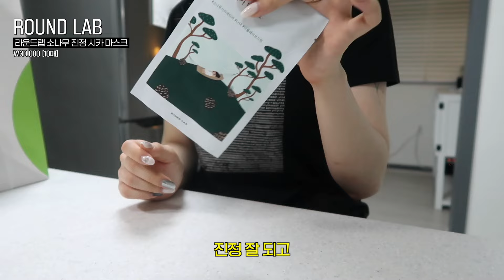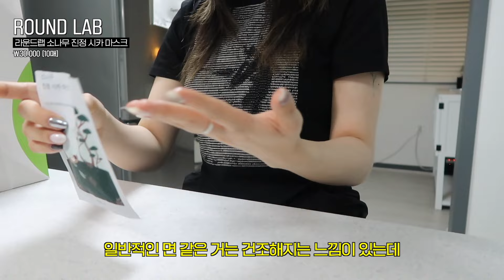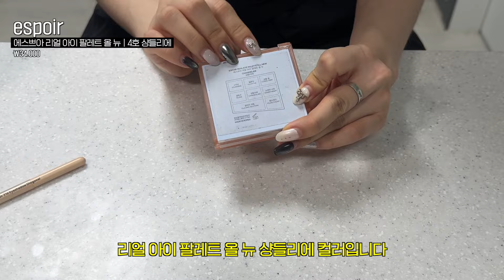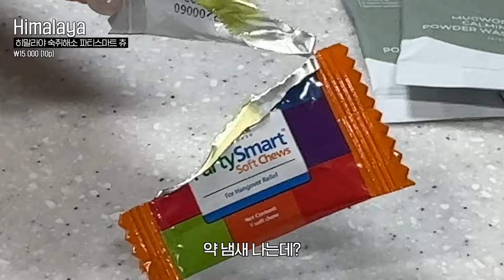찐-인생템들만 35가지🔥찐보부상 파우치 털기💬수부지 스킨케어.여름쿠션 추천.모공 파우더 팩트.웜톤 립추천.속눈썹 영양제.하이라이터.MZ 숙취해소제.무화과 우디 섬유향수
반갑습니다! 화니입니다! 정말 또 오랜만에 파우치털기 해봤습니다! 여러분들이 항상 매번 좋아해주시는 콘텐츠라! 그래도 나름(?) 주기적으로 갖고 옵니다 *_* 오늘은 수부지 스킨케어 추천템들부터 인생쿠션 추천! 여름 모공 파우더 추천~ 등등,,, 정말 아이템이 너무너무 많아서 줄 세우기도 힘들 정도…! 아무쪼록 편집 매우 오래걸렸다면쒀,,, 재밌게 봐주시고 우리는 다음 영상으로 만나요💙

𝐏𝐑𝐎𝐃𝐔𝐂𝐓𝐒 𝐈𝐧𝐟𝐨𝐫𝐦𝐚𝐭𝐢𝐨𝐧° [가격=정가 기준]
엠퀴리 코어 파워 퍼스트 에센스
M_CURIE CORE POWER FIRST ESSENCE
₩75.000 [250ml]

에스네이처 아쿠아 스쿠알란 세럼
S.NATURE AQUA SQUALANE SERUM
₩21.000 [50ml]

메이크프렘 인테카 수딩 크림
make p:rem Inteca™ Soothing cream
₩32.000 [80ml]

라운드랩 소나무 진정 시카 마스크
ROUND LAB PINE CALMING CICA MASK SHEET 10ea
₩30.000 [10매]

스킨1004 마다가스카르 센텔라 히알루-시카 워터핏 선 세럼 SPF50+ PA
SKIN1004 MADAGASCAR CENTELLA HYALU-CICA WATER-FIT SUN SERUM
₩19.000 [50ml]

톤핏선 비건 노세범 선스틱 SPF50+/PA
TONE fit SUN VEGAN NO-SEBUM SUN STICK
₩21.000

정샘물 에센셜 스킨 누더 쿠션 | 라이트 SPF50+ PA+++
JUNG SAEMMOOL Essential Skin Nuder Cushion
₩45.000

투쿨포스쿨 픽싱 듀 쿠션 | 2호 웜 아이보리
TOO COOL FOR SCHOOL Fixing dew Cushion | NO.2 Warm Ivory
₩36.000

어바웃톤 블러 파우더 팩트 | 2.5 아이보리
ABOUT_TONE. BLUR POWDER PACT | NO.2.5 Ivory
₩14.000

주디돌 하이라이터&컨투어 | 02 웜톤
JUDYDOLL HIGHLIGHT & CONTOUR | 02 Warm
알리익스프레스 할인가 1만 원대

세잔느 내추럴 매트 쉐이딩 | 01 라이트 브라운
CEZANNE Natural Matte Shading | 01 Light Brown
₩15.000

에스쁘아 리얼 아이 팔레트 올 뉴 | 4호 샹들리에
espoir REAL EYE PALETTE ALL NEW | NO.4 Chandelier
₩34.000

토니모리 애교 빔 글리터 라이너 | 02 로즈 골드
TONYMOLY LOVELY BEAM GLITTER LINER | 02 ROSE GOLD
₩13.000

퓌 올트임 듀얼라이너 | 01 린넨애쉬
fwee All-twin DUAL LINER | 01 LINEN ASH
₩17.000

퓌 올트임 듀얼라이너 | 02 베일브라운
fwee All-twin DUAL LINER | 02 VEIl BROWN
₩17.000

투쿨포스쿨 아트클래스 스머징 트임 라이너 | 1호 헤이즈
TOO COOL FOR SCHOOL SMUDGING UNDER LINER | NO.1 HAZE
₩12.000

페어리 드롭스 폭시 아이라이너 | 블랙
FAIRYDROPS Foxy EYELINER | BLACK
₩14.900

키스미 히로인메이크  아이라이너 N | 03 차콜브라운
KISSME HEROINE MAKE SMOOTH LIQUID EYE LINER N | 03 Charcoal Brown
₩18.000

세잔느 슈퍼 슬림 아이브로우 오토펜슬 | 03 내추럴브라운
CEZANNE Super Slim Eyebrow Auto Pencil | 03 Natural Brown
₩15.000

지베르니 밀착 센서티브 마스카라 | 02 블랙 브라운
GIVERNY MILCHAK SENSITIVE MASCARA | 02 BLACK BROWN
₩16.000

뮤드 인스파이어 스키니 컬링 마스카라 | 02 브라운
mude. inspire skinny curling mascara | 02 brown
₩14.000

라카 프루티 글램 틴트 | 101 조이풀
Laka fruity Glam tint | 101 Joyful
₩15.000

페리페라 잉크 무드 글로이틴트 | 02 손웜수템
peripera Ink Mood Glowy Tint | 02 Coral Influencer
₩11.000

홀리카홀리카 하트크러쉬 베어 글레이즈 틴트 | 02 비미쉬
HOLIKA HOLIKA HEART CRUSH  BARE GLAZE TINT | 02 Beamish
₩14.000

코스노리 아이래쉬 세럼 속눈썹영양제
COSNORI long active eyelash serum
₩16.000

키스미 퍼펙트 투 핸들 아이래시 컬러
KISSME Perfect Two-Handle Eyelash curler
₩15.000

키스미 아이브로우 콤 앤 트위저 키트
KISSME EYEBROW COMB & TWEEZERS KIT
₩12.000

빌리프 슈퍼나이츠 멀티비타민 립세린
belif Super Knights - multi vitamin Lipcerin
₩25.000 [15ml]

파마리서치 리안 PDRN 점안액 (인공눈물)
PharmaResearch re-an PDRN eye lotion (artificial tears)
₩1.8만-2만원대 [0.5ml x 30p]

하파크리스틴 시스루 크리스틴 플러스 원데이 | 초코
Hapa Kristin See-Through Kristin Plus 1-Day | Choice
₩19.000 [10p | 13.5mm]

다비치렌즈 3DAY 메르시 브라운
DAVICH 3DAY Mersee Brown
₩20.000 [10p | 13.1mm]

렌즈타운 247이츠워터밤 | 워터블랙 1DAY
LENS TOWN 247 It's Water Bomb | Water Black 1DAY
₩18.000 [10p | 13.0mm]

라브아 섬유 향수 & 필로우 미스트 | 피그누아&시더
LAVOIR Fabric Perfume & Pillow Mist | Fig Noir & Ceder
₩25.000 [200ml]

히말라야 숙취해소 파티스마트 츄
Himalaya PartySmart Soft Chews For Hangover Relief
₩15.000 [10p]

이즈앤트리 머그워트 카밍 파우더 워시
Isntree MUGWORY CALMING POWDER WASH
₩23.000 [1g x 25p]

뉴트리 에버콜라겐 타임
NEWTREE EVER COLLAGEN TIME
₩39.000 [30p]